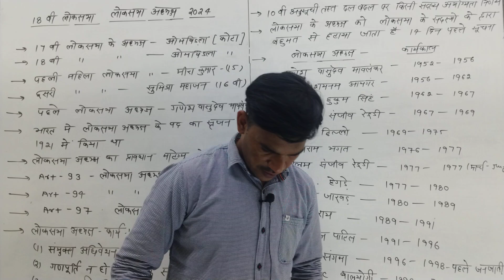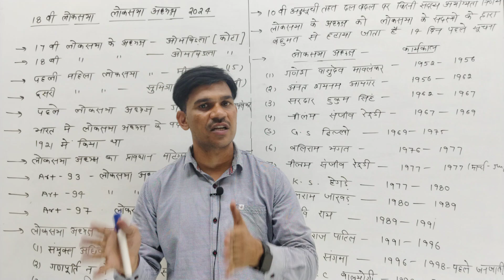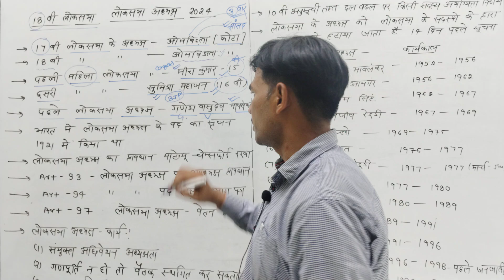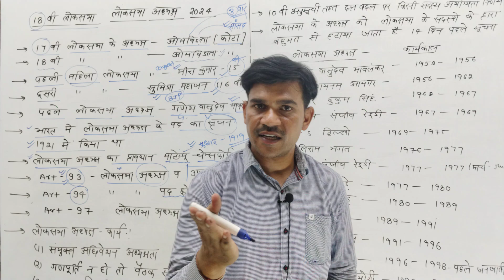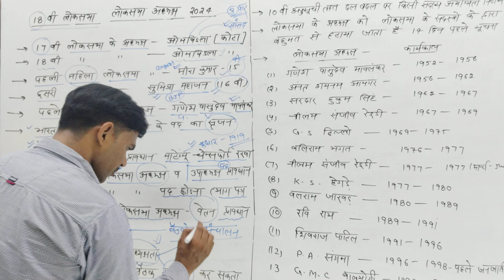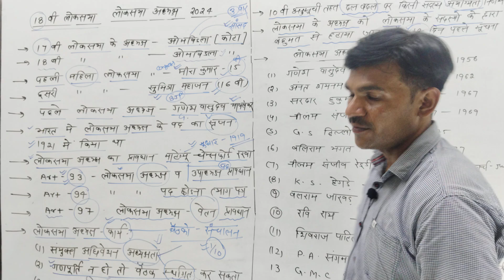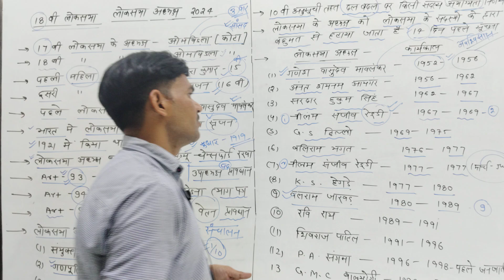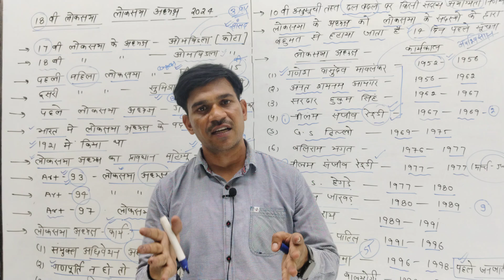लोकसभा अध्यक्ष/ स्पीकर 2024 : TOP GK | Loksabha Speaker Gk | By Devendra Sir#army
लोकसभा अध्यक्ष/ स्पीकर 2024 : TOP GK | Loksabha Speaker Gk | By Devendra Sir#army ssc gk railway ssc mts cpo gd chsl cgl sscallexam uppolice upsi upssc railway ntpc pcs nda cds airforce navy army completegscoursefree freegscourseallgovtexam freegs livegs liveclass livegsclass devendraclasses #